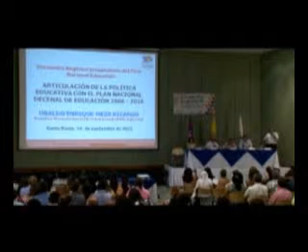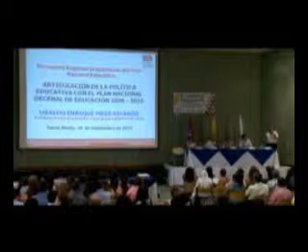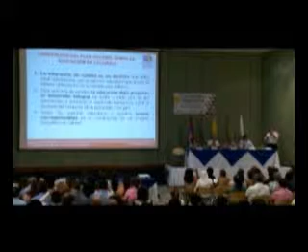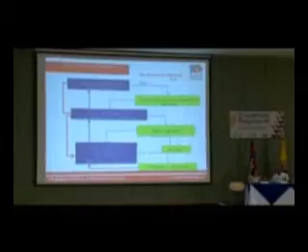Santa Marta 1-19